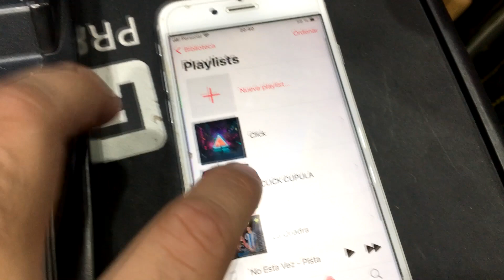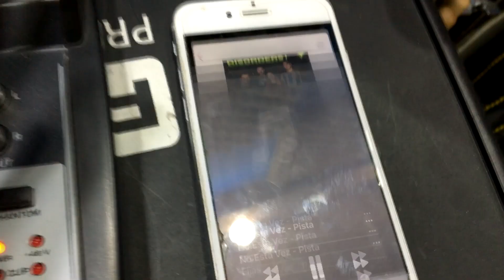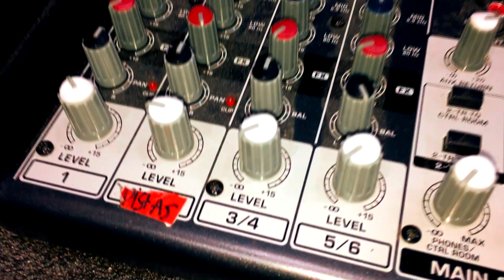Asi Me Preparo Para Un Show Con Disorders (Dia Previo)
HOY LES VOY A MOSTRAR COMO ES MI PREPARACION EL DIA ANTERIOR A UN SHOW CON @disordersmusic ! TODO LO QUE LLEVO PARA TOCAR MAS ALGUNOS CONSEJOS UTILES !

00:00 INTRO
1:31 PRACTICA SOLO
2:45 GUARDO TODO
3:50 TODO LO QUE LLEVO
5:52 QUE LLEVAR
6:51 DORMIR BIEN